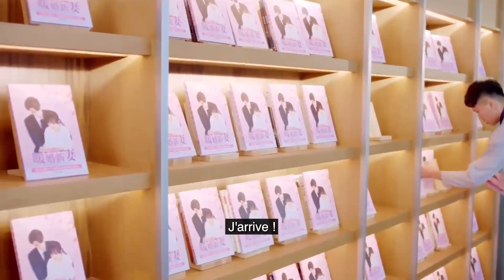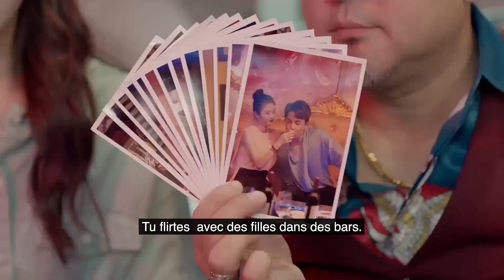l'amour Dans le Temps | Clip | Love in Time | Ren Yan Kai, Cheng Xiao Meng , | 约定期间爱上你